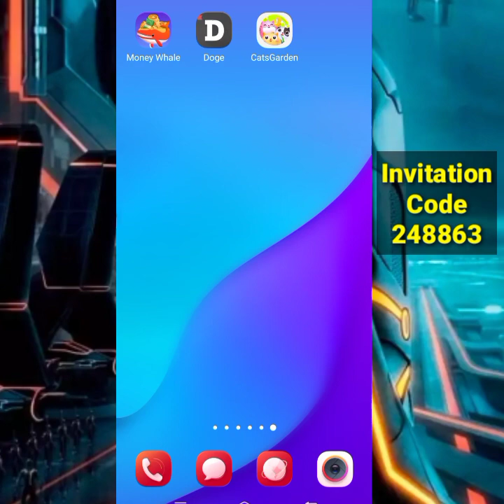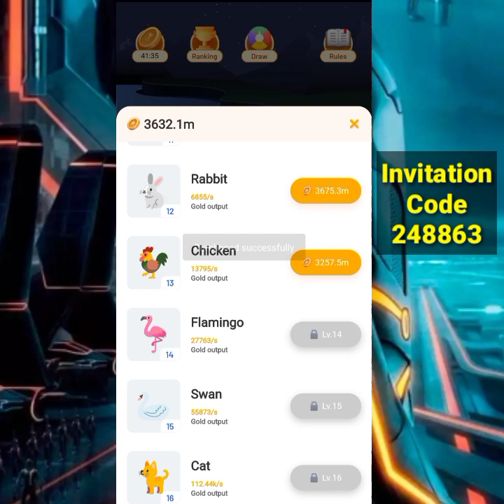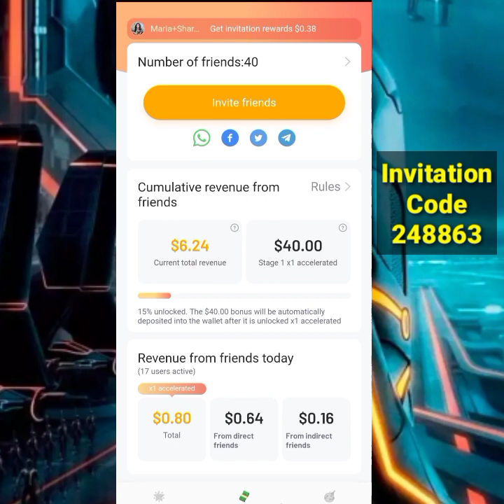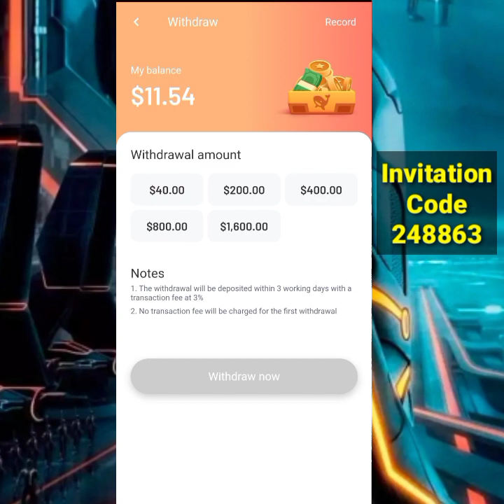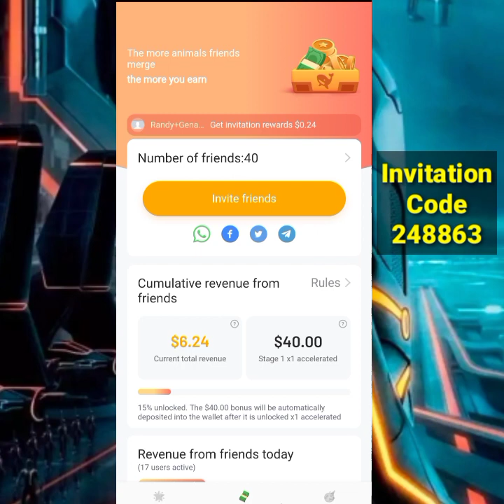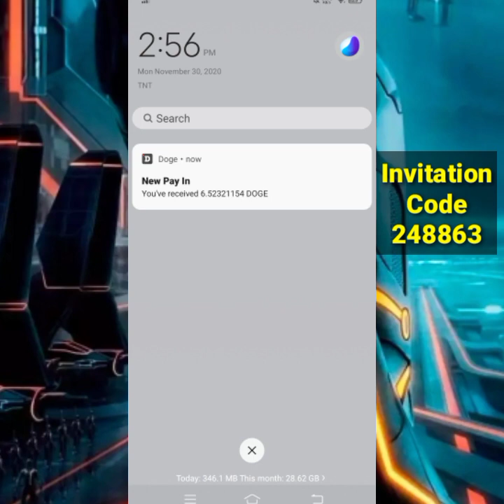MONEY WHALE PROOF OF PAYMENT TIPS AND TRICKS 2021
Legit New Earning App.
Money Whale Withdrawal√

❤INVITATION CODE❤
✅248863
✅248863